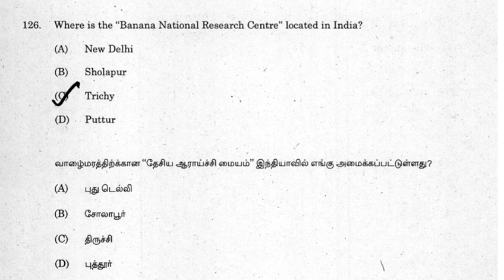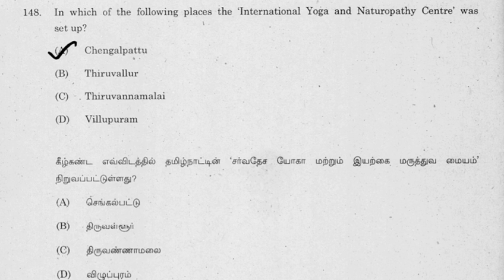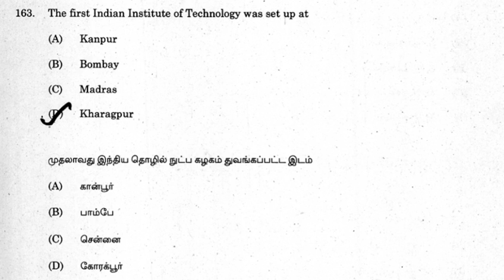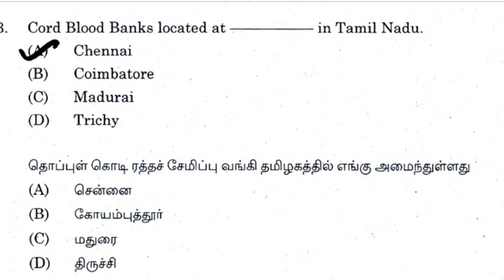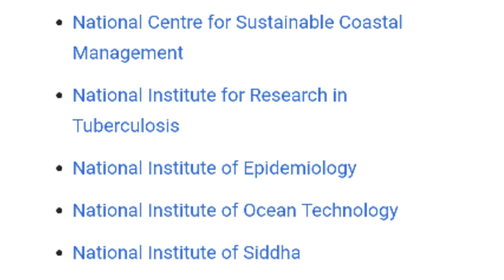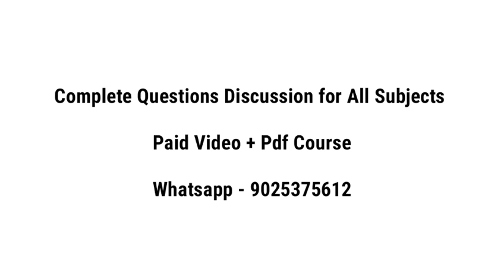National Centres Tnpsc Questions Analysis |Tnpsc Imprtant Questions Analysis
Hello !

Today's Video is :  National Centres  Tnpsc  Questions Analysis  |  Tnpsc  Questions |Tnpsc  Imprtant Questions Analysis

Title :  National Centres  Tnpsc  Questions Analysis  |  Tnpsc  Questions |Tnpsc  Imprtant Questions Analysis